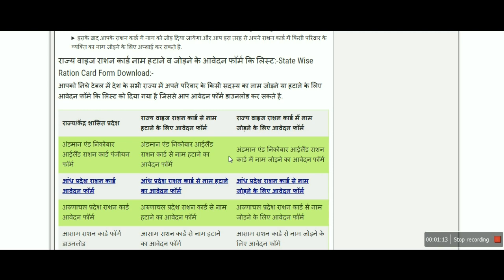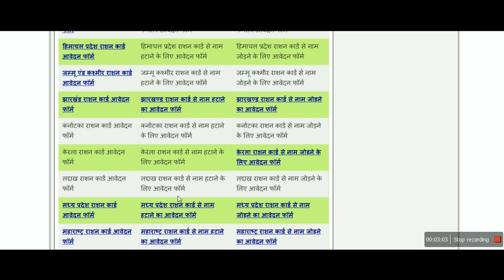राशन कार्ड से नाम कैसे हटाये Ration Card Se Naam Kaise Hataye राशन कार्ड से नाम हटाने का आवेदन फॉर्म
Ration Card Name Removal Application Form, राशन कार्ड से नाम हटाने का आवेदन फॉर्म, Ratian Card Remove Family Member Name, राशन कार्ड से नाम हटाने का पंजीयन फॉर्म, Ration Card Se Name Hatane Ka Form, राशन कार्ड से नाम कैसे हटाये, Ration Card Se Naam Kaise Hataye